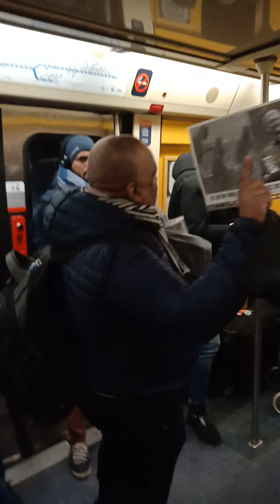FLASH ACTION DANS RER LE 2/02/19 CONTRE LES CRIMES EN RDC